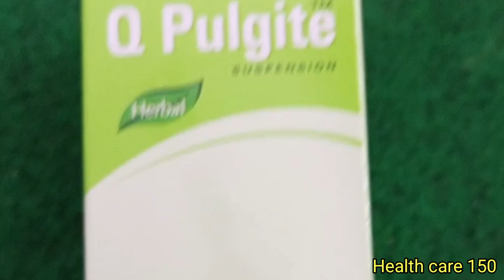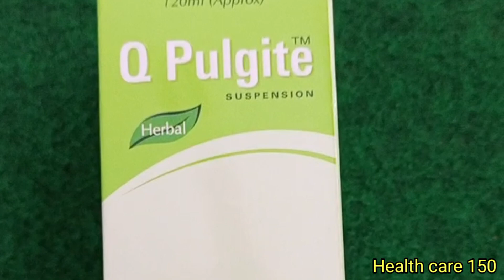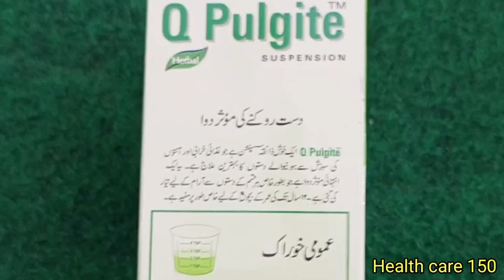Qpulgite Suspension || Direhea | Motion | For Kids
Q-pulgite